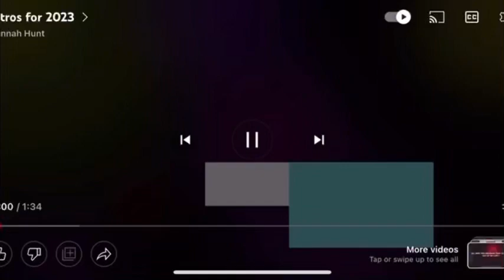Sheep Trouble in Elmore 🐑😈